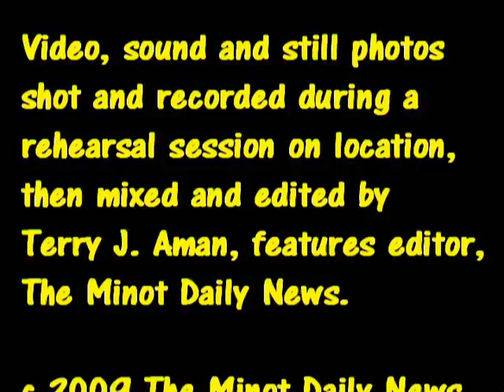MHS-Magic City Campus presents 'Seussical the Musical'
Minot High School-Magic City Campus presents "Seussical the Musical" Oct. 29-Nov. 1. Reservations are recommended and can be made by calling 420-1805.

Video, sound and still photography shot and recorded during a rehearsal session on location Oct. 26, then mixed and edited by Terry J. Aman, features editor, The Minot Daily News.